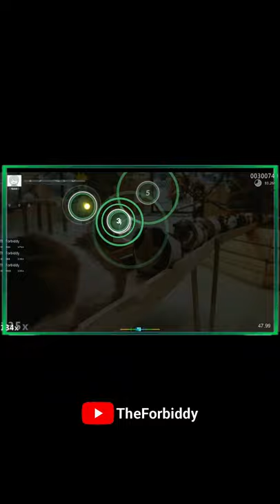Guinea pig, Guinea pig Bridge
Hey guys another new yt shorts for you guys this is a video where I show some of my short plays in osu.